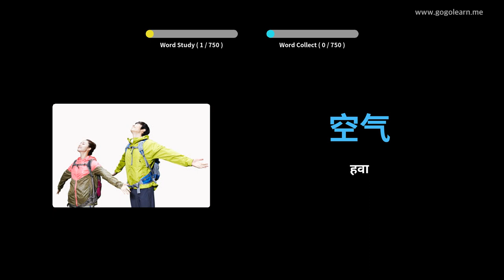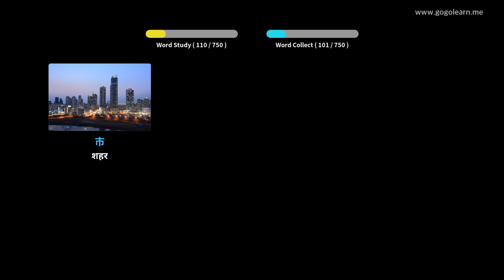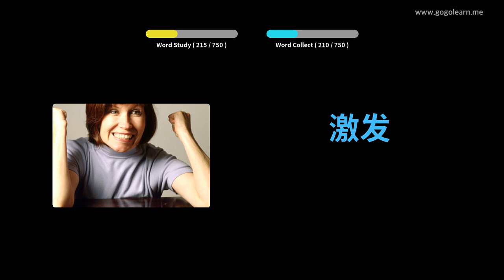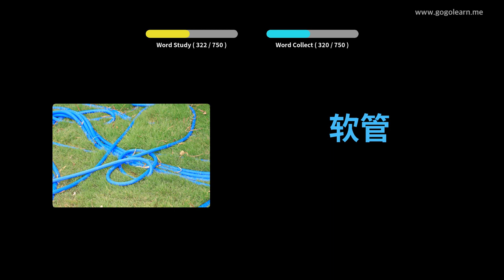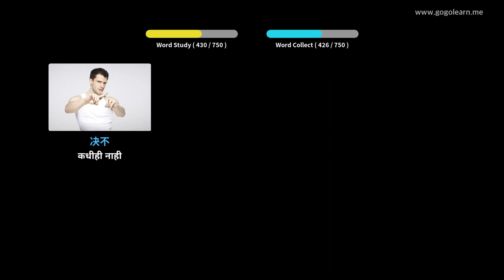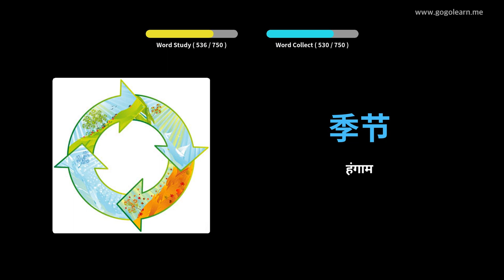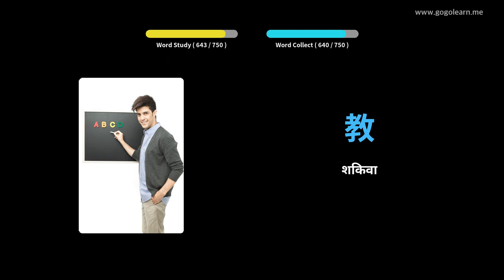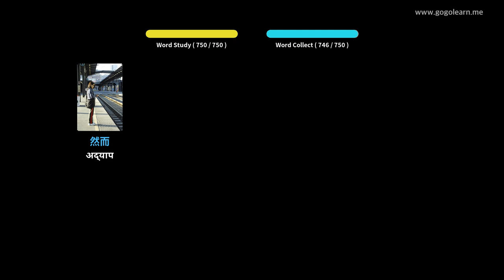चीनी शब्दसंग्रह मुले | Golearn